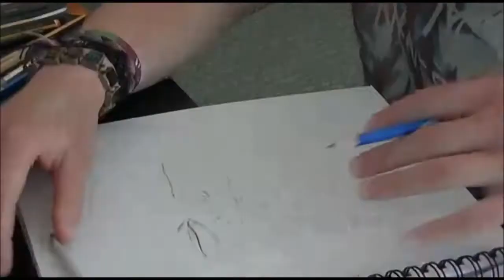art is everthing door anika dupont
Dankjewel om te kijken,
de foto op het einde is wat slecht van kwaliteit sorry daar voor, in het echt is het beter.

# er staat een fout in mijn woord EVERTHING sorry,
HET MOEST ZIJN EVERYTHING! :D